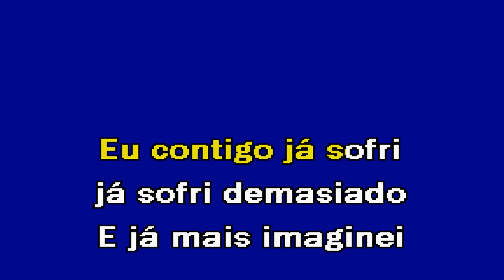ENGANO DE AMOR Álvaro Florença Karaoke